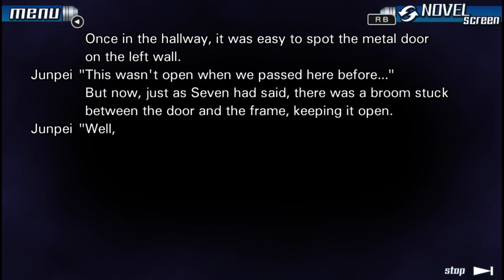Zero Escape: 999 #10 | NOVEL MODE HORROR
Gina and Allison play Zero Escape.